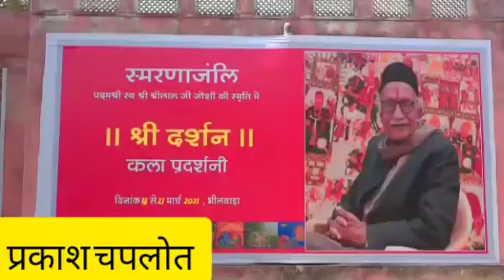19 March 2021